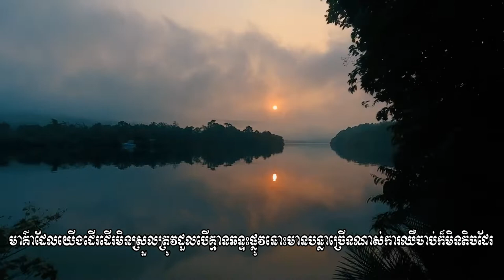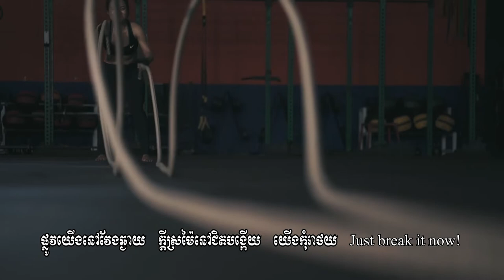គេជាគេ យើងជាយើង - Twenty Fifth Band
▶ CREDITS:
Original song by Twenty Fifth Band
Theme song for Major and Career Fair 2017 (M&C 2017)
Organized by Fulbright and Undergraduate State Alumni Association of Cambodia (FUSAAC)
Supported by MoEYS
Venue and Media partners: ACE, AUPP, Khmer Library, and WEDU Share
Special thanks to PROKOUT Fitness and Fight Center
Record label: G21 Studio
Actress: Vinich Virak, Kara AV, ភី រិន ឧត្ដម, VONG JACK, and PROKOUT's coach ,etc.
Vocalists: Nget Lita, Rin Phearak, and VONG JACK
Written by Nget Lita, Rin Phearak, and VONG JACK
Melody by Rin Phearak and VONG JACK
Presented by Twenty Fifth Band (២៥th)
Hello, everyone! It is an updated MV which has combined 4 videos from three different directors: Jamy Hang, Panha S. Theng, and Pich Ponleu.
Chords of this song are
Intro.: ||: Am|F|C|G :||
Verse 1: ||: Am|F|C|G :||
Verse 2: ||: Am|F|C|G :||
Rap: ||: Am|F|C|G :||
Chorus: ||: Am|F|C|G :||
Ends with Am